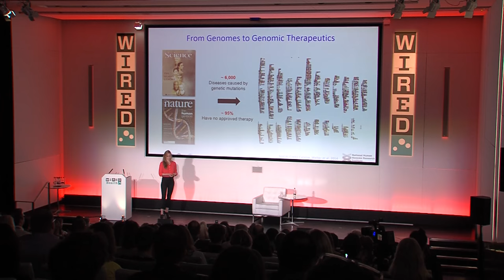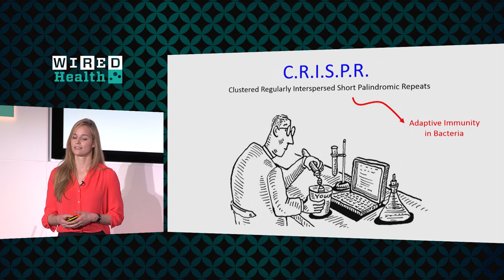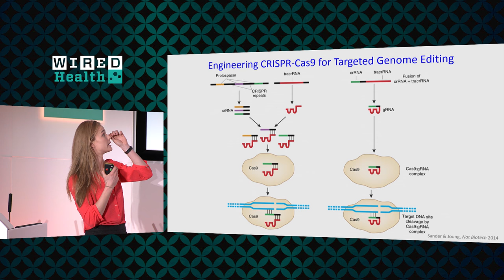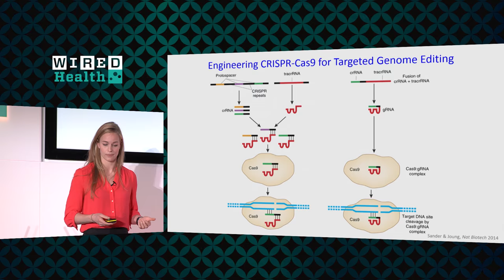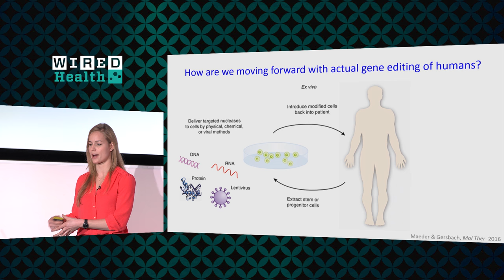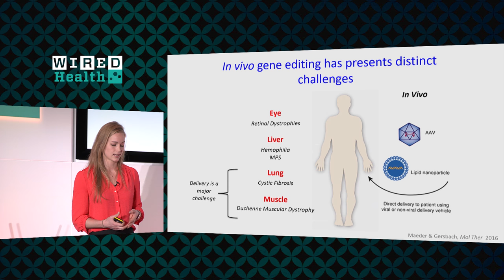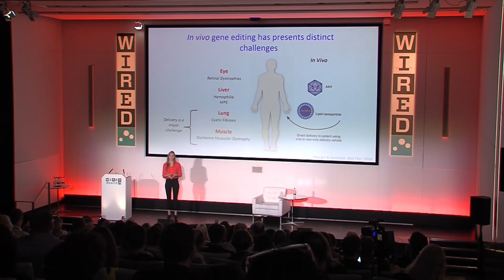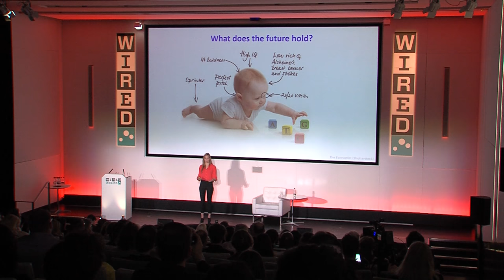Bioengineering: The Secret Weapon in the Fight Against Ageing | WIRED Health 2017 | WIRED Events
Daisy Robinton explores bioengineering and its potential to end ageing.

“The use of gene-editing technology paired with the dropping cost of genome sequencing and analysis is greatly facilitating our ability to understand the functional and mechanistic impact of those genetic mutations on diseases caused by mutations in DNA sequence,” she says.